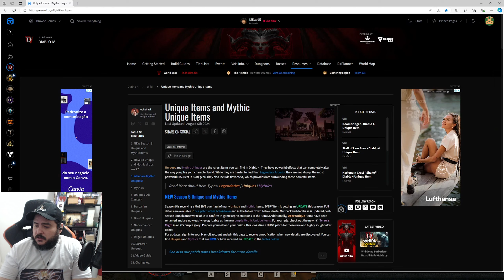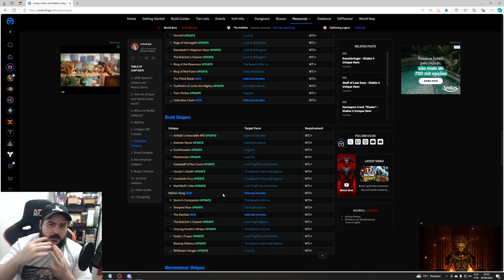Temporada 5 - Dia 3 - Rota de Farm do Sucesso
Pra ter um farm eficiente, você primeiro precisa identificar suas prioridades. Com essa informação, fica muito mais fácil!

00:00 Descobertas e algumas dicas do terceiro dia
04:50 Rota de Farm
15:51 Evolução do druida
25:31 Gameplay Fosso 100

O computador do Vigia é um Ryzen 7 5800x, 32gb ram 3200, NVIDIA GEFORCE RTX 4070 TI 12GB VRAM Gainward

Visite nossa lojinha da Amazon com produtos selecionados!

Ou então ajudando ao usar nosso link de parceiro da Amazon